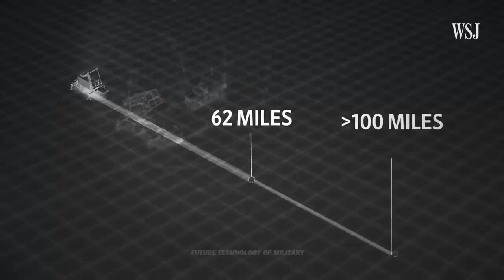Proud! Iran Enjoys Most Powerful Air Defense Units in West Asia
The commander of the Iranian Army’s Air Defense Force has underlined the unit’s remarkable military capabilities as an irrefutable fact, saying the force is an “absolute power” in the West Asia region.